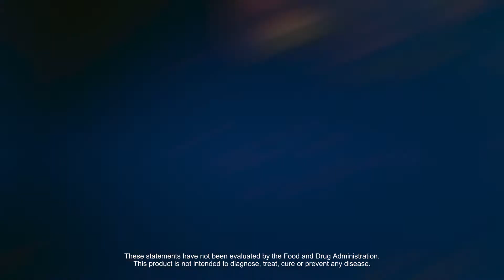nutraMetrix® Neuro Focus™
nutraMetrix® Neuro Focus™ is formulated with clinically supported ingredients for optimizing brain vitality. (1) This formula was developed to support cognitive performance, the basis for good neurological health in a hyper-stimulated environment such as online video conferencing, graphics and desktop publishing, academics, gaming, and social media. Our daily grind requires us to constantly multi-task and organize details, even when they are changing fast. nutraMetrix® Neuro Focus™ offers the functional ingredients often referred to as nootropics. Nootropics are ingredients that may help or support cognitive function in healthy adults; in particular, executive functions, memory, creativity, and motivation. nutraMetrix® Neuro Focus™ was formulated to help us with the mental agility and to get things done without mental exhaustion.

1. David O. Kennedy, Philippa A. Jackson, Joanne Forster, Julie Khan, Torsten Grothe, Tania Perrinjaquet-Moccetti & Crystal F. Haskell-Ramsay (2017) Acute effects of a wild green-oat (Avena sativa) extract on cognitive function in middle-aged adults: A double-blind, placebo-controlled, within-subjects trial, Nutritional Neuroscience, 20:2, 135-151, DOI: 10.1080/1028415X.2015.1101304